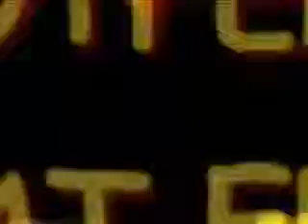Ahmet Maranki - Bitkilerdeki Mucize